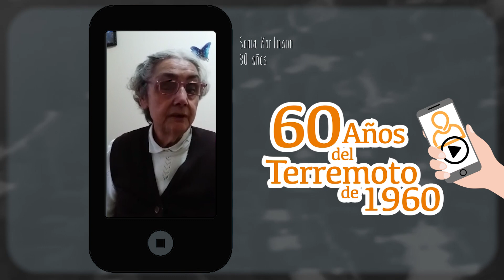Testimonio: 60 años del Terremoto de Valdivia 01